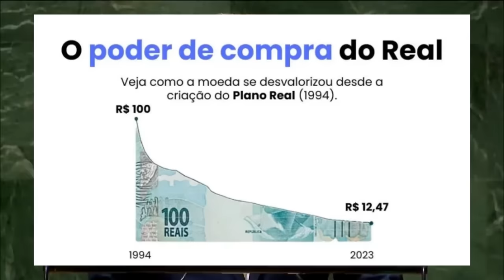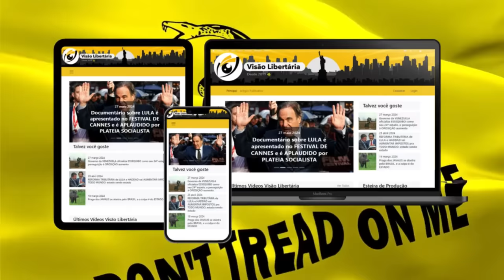APÓS muita BRIGA, CARNES entram na CESTA BÁSICA e terão ISENÇÃO de imposto. TAXAD vai DEIXAR?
Referências:
Os Beneficiários dos Impostos

Ajude o canal:

16vmNcrA4Mvf7CaRLirAmpnjz1ZH3bWNkQ (Bitcoin)